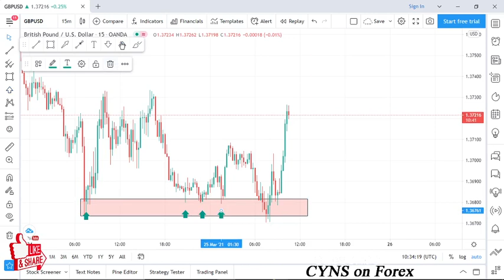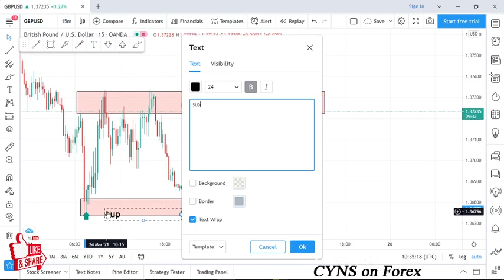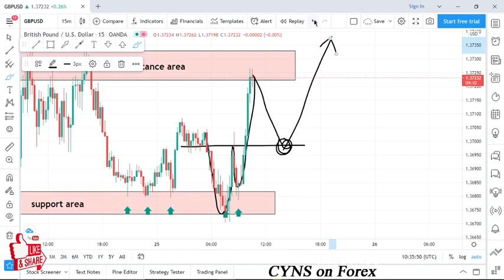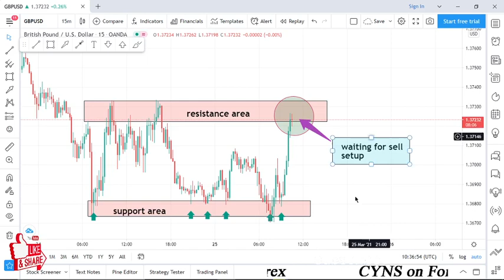GBPUSD 15m scalping trade setup | GBPUSD analysis today | March 25, 2021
Hello traders!
This video is about - GBPUSD - Analysis And Ideas-Today
GBPUSD 15m scalping trade setup | GBPUSD analysis today

    ✅- Technical analysis on GBPUSD 15m chart
    ✅- What is the next Opportunity on GBPUSD